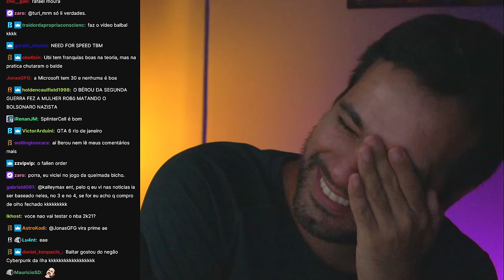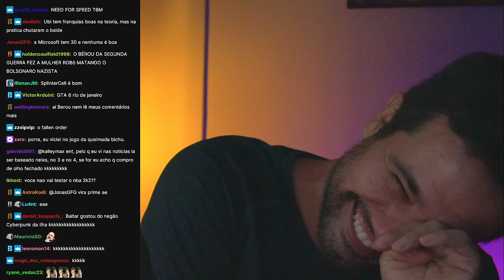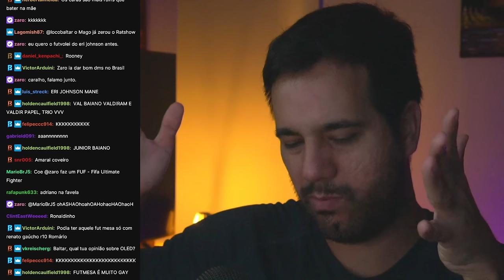Resenha com ZARO no chat dando várias ideias pro FIFA!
Bate papo com o Zaro no chat da live, dando várias ideias para a EA melhorar o Fifa criar novas franquias. Zaro é especialista de engajamento da comunidade da EA Sports com foco em Fifa.